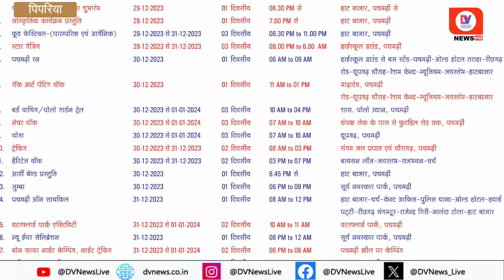MP News: Pachmarhi में 29 December से 1 January तक अनेक पर्यटन संबंधी गतिविधियां होंगी आयोजित!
Narmadapuram / 22, December, 2023 / Various tourism related activities are being organized in Pachmarhi, the Queen of Satpura, from 29 December to 1 January to give new experiences and thrills to the tourists at the beginning of the New Year. Collector Shri Neeraj Kumar Singh reviewed in detail the activities organized under the Pachmarhi festival in the meeting held at the Collectorate on Friday.